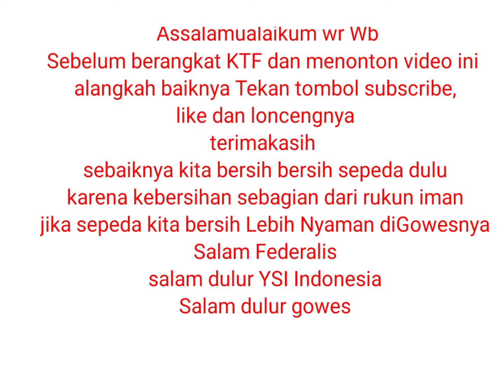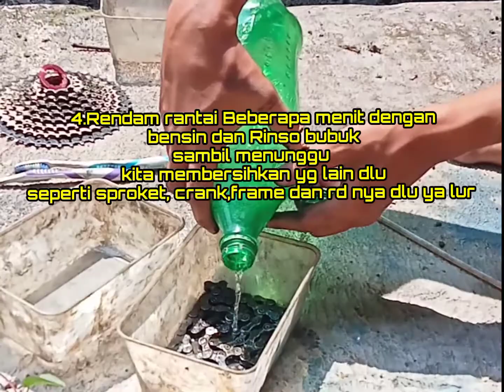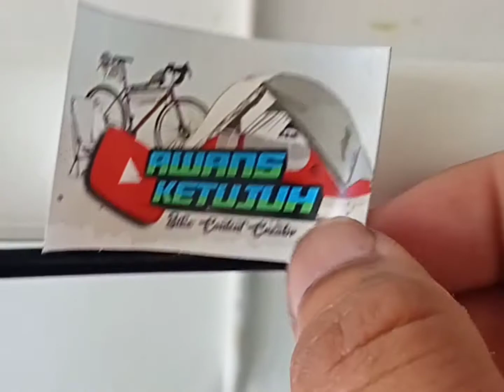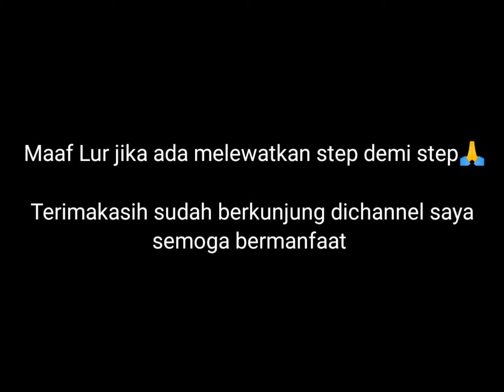Cara Simple membersihkan Oli dan pasir pada Grupset!! Auto kinclong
Kembali lagi dichannel saya
Kali ini Saya akan memberikan video membersihkan Oli dan pasir pada Grupset
sebelum berangkat ke KTF 5 Salatiga ya lur biar nyaman dipakai digowes... semoga bermanfaat
jika ada yg dilewatkan pada step mohon maaf untuk dulur dulur🙏🙏

tolong dukung channel saya dengan cara menekan tombol
dan loncengnya🔔
terimakasih

Salam Federalis
salam YSI Jateng
Salam gowes